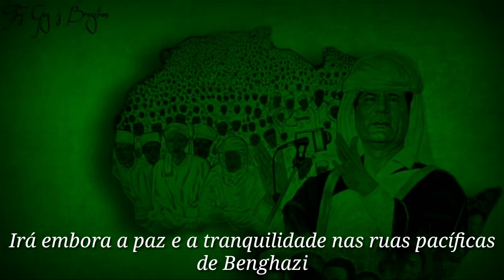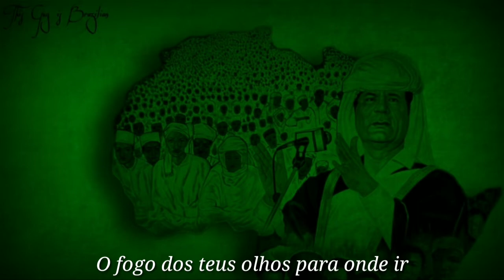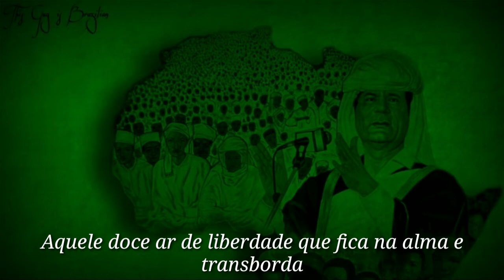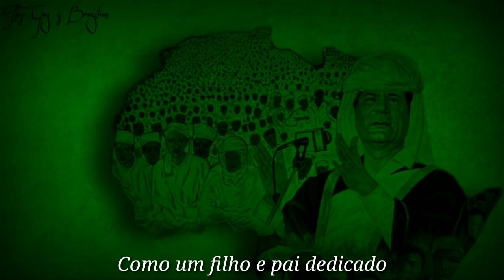"Сразись с Муаммаром!" Rock Russo em apoio a Muammar Al-Gaddafi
Canção Russa criada por Max Levin após a invasão Imperialista dos Estados Unidos da América à Líbia Verde do Coronel Muammar Al-Gaddafi, país que tinha um IDH maior do que o do Brasil, sendo também, o maior IDH de todo o continente Africano, além de outras coisas como o fato da Líbia ter impostos baixíssimos, sendo que o imposto para Energia e eletricidade por exemplo praticamente não existia, ou seja, era de graça, quando um bebê nascia o estado dava 7.000 Dólares para a mãe cuidar do bebê e também de si mesma, quando se comprava um carro o governo pagava 50% do preço para você, quando um casal finalmente unia os laços e se casava ganhavam 64 mil do governo para comprar um apartamento para morar, entre outras coisas que a mídia ocidental omite em dizer, mais tarde a Líbia se tornaria berço de terrorismo e terra onde era normal o comércio de escravos, hoje acredita-se que existem apenas 300 cristãos na Líbia, pois a maioria, ou morreu pelos Jihadistas ou fugiram para outros países, cristãos que também se mostraram a favor de Gaddafi durante a invasão já que em alguns ataques da OTAN, a mesma acabava por destruir igrejas, lendo tudo isso acima, pense, realmente valeu a pena invadir a Líbia?

"Povos que abandonam o Nacionalismo são povos fadados ao fracasso."
-Muammar Al-Gaddafi